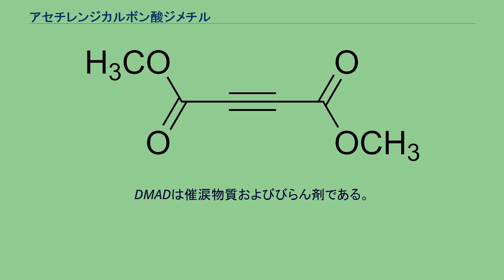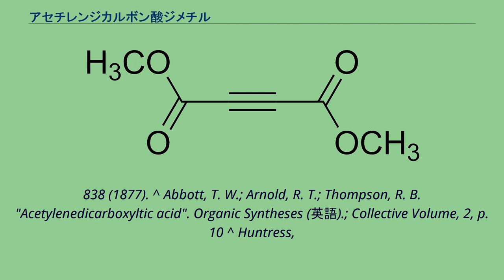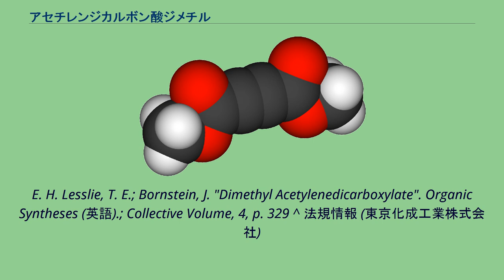アセチレンジカルボン酸ジメチル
アセチレンジカルボン酸ジメチル(Dimethyl acetylenedicarboxylate, DMAD)は、化学式がCH3O2CC2CO2CH3の有機化合物である。
このアルキンは、室温では液体として存在する強い求電子剤である。
研究室では一般にDMADと呼ばれ、ディールス・アルダー反応のような環化付加においてジエノファイルとして広く用いられる。
また、強力なマイケル付加アクセプターでもある。
安価に入手できるが、現在でも最初の方法で合成される。
マレイン酸を臭素化し、生成したジブロモコハク酸を脱ハロゲン化水素する。
得られたジカルボン酸を硫酸を触媒としてメタノールでエステル化するとDMADが生成する。
DMADは催涙物質およびびらん剤である。
消防法による第4類危険物 第3石油類に該当する。
^ Stelmach, J. E.; Winkler, J. D. “Dimethyl Acetylenedicarboxylate”in Encyclopedia of Reagents for Organic Synthesis (Ed: L. Paquette) 2004, J. Wiley & Sons, New York. DOI: 10.1002/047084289. ^ Sahoo,
Manoj Kumar: Dimethyl Acetylene Dicarboxylate SYNLETT 2007, No. 13, pp 2142–2143 doi:10.1055/s-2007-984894 Open access ^ Bandrowski, E. “Ueber Acetylendicarbonsäure” Chemische Berichte band 10,
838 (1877). ^ Abbott, T. W.; Arnold, R. T.; Thompson, R. B. "Acetylenedicarboxyltic acid". Organic Syntheses (英語).; Collective Volume, 2, p. 10 ^ Huntress,
E. H. Lesslie, T. E.; Bornstein, J. "Dimethyl Acetylenedicarboxylate". Organic Syntheses (英語).; Collective Volume, 4, p. 329 ^ 法規情報 (東京化成工業株式会社)